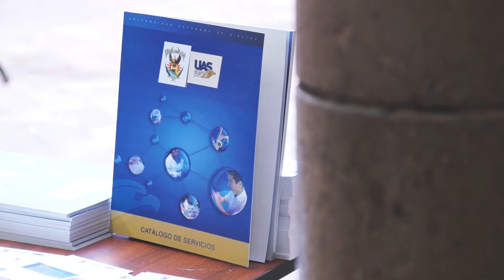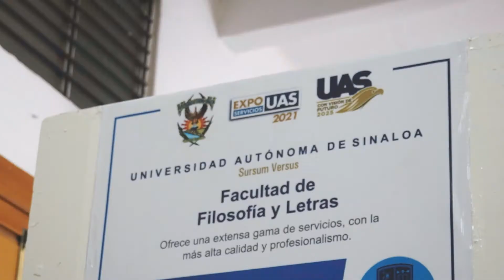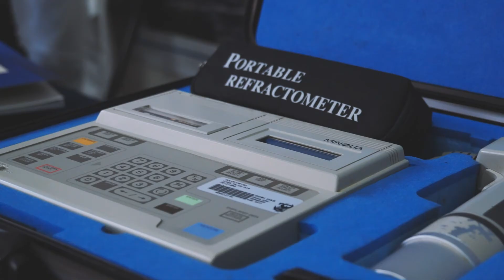Así se vivió la Expo Servicios UAS 2021